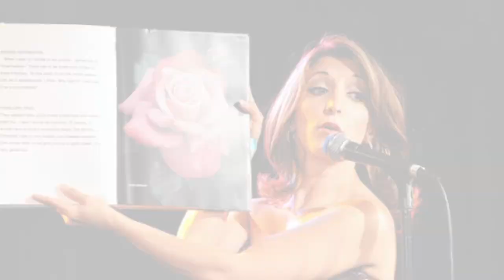Christina Bianco Movie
This video is about Actress, Singer & Impressionist Christina Bianco